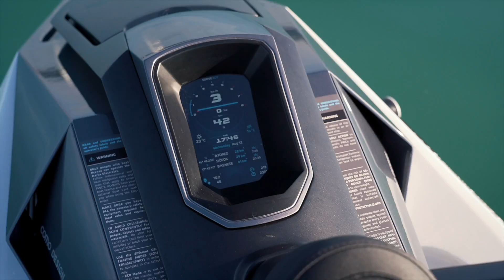Narke GT95 - Behind The Scenes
Behind the scenes video about our latest model Narke GT95